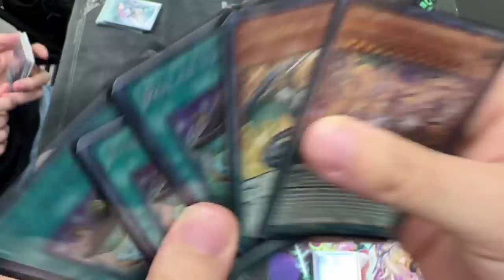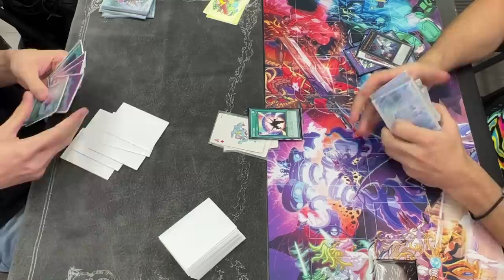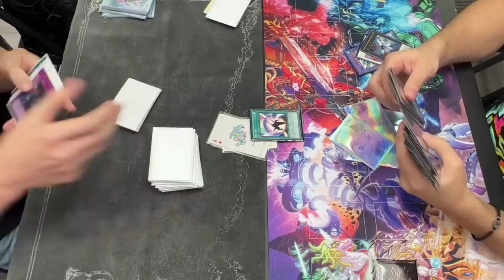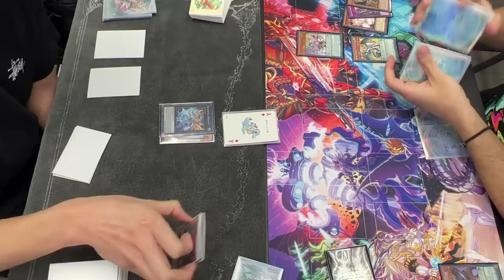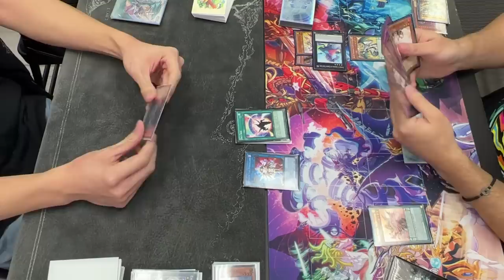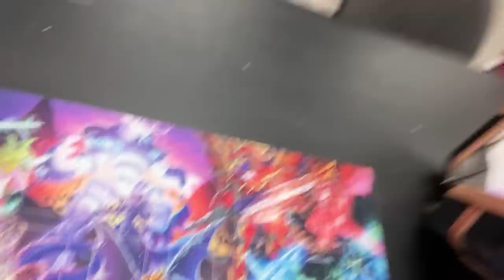THE LUCKIEST YU-GI-OH! PLAYER IN HISTORY...